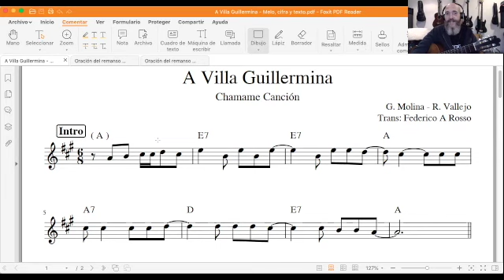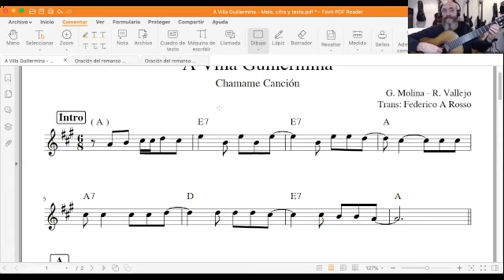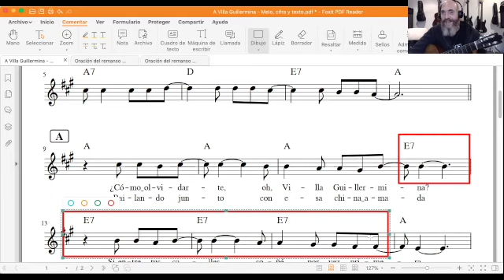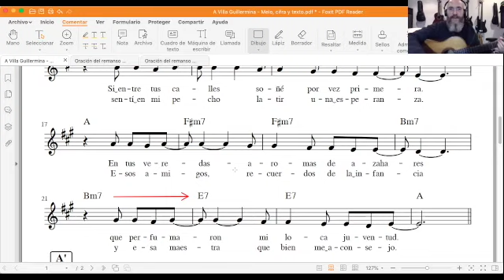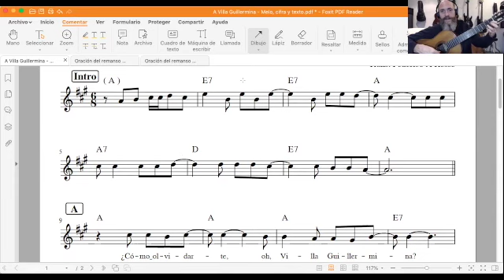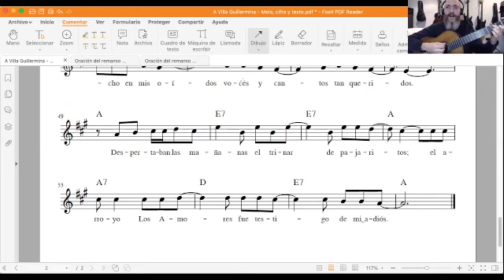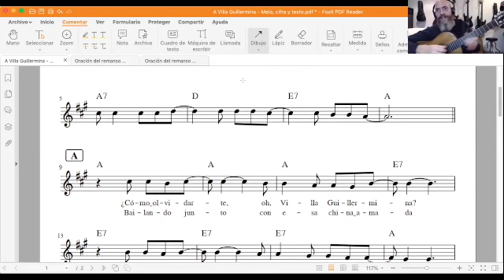"A Villa Guillermina" (chamame canción): análisis, rasgueo base y texturas de acompañamiento